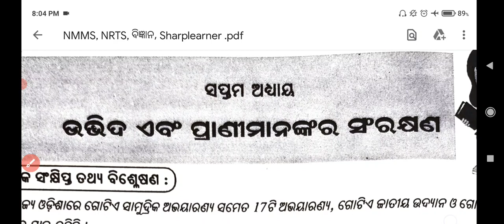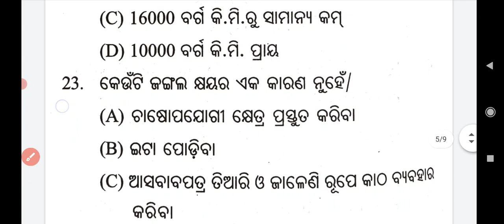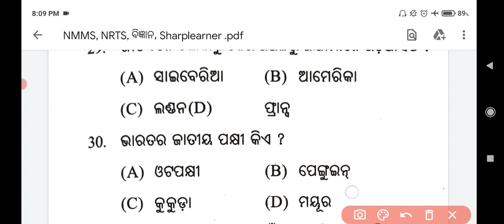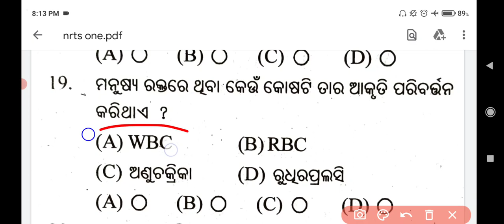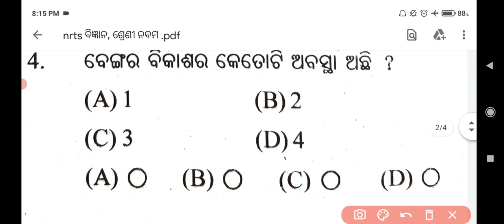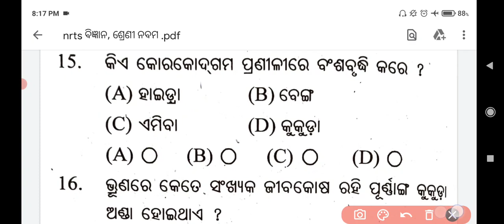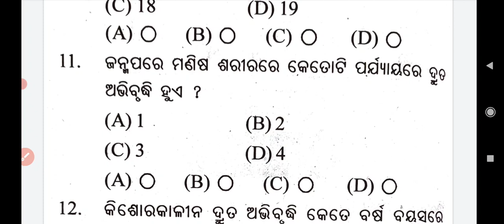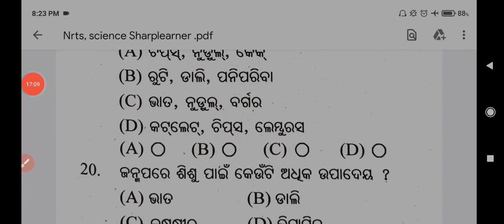nrts exam question 2021 9th class ll SCIENCE ll Top-100MCQ💪 ll Target-100/100 l Bse Odisha